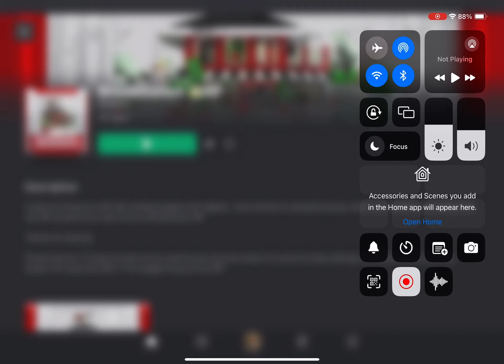22 December 2023